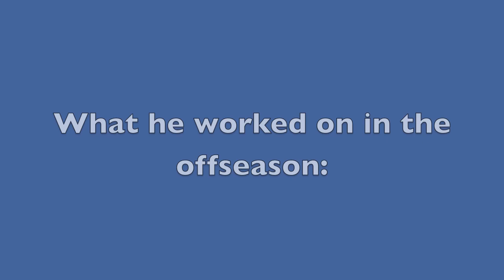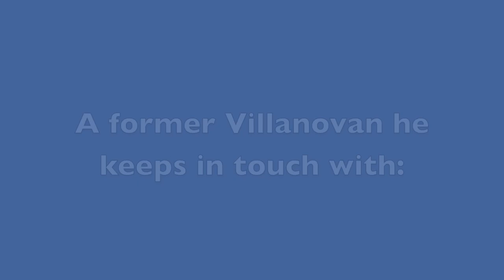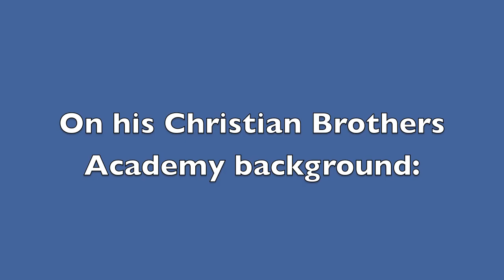Villanova Player Interviews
Brief interviews with Corey Fisher, Isaiah Armwood, JayVaughn Pinkston and Dallas Ouanu from Villanova media day at the Wells Fargo Center in Philadelphia. 11/28/2010